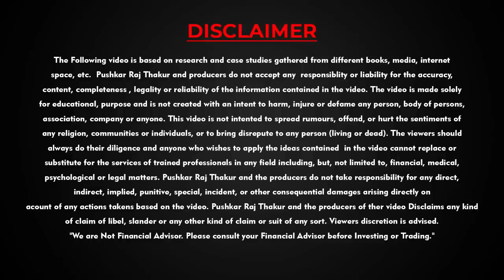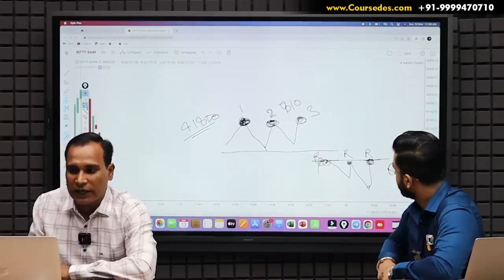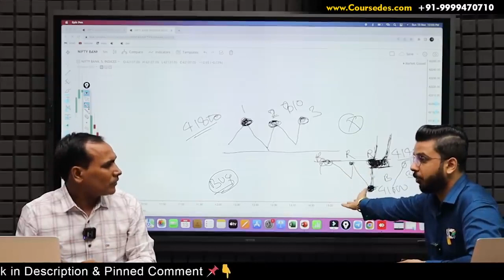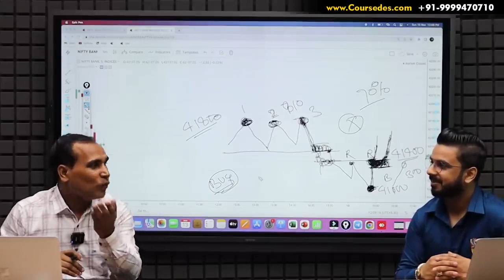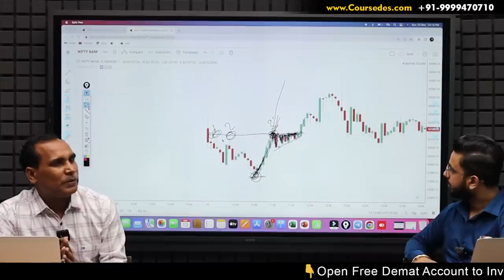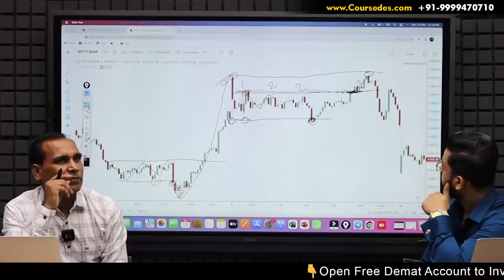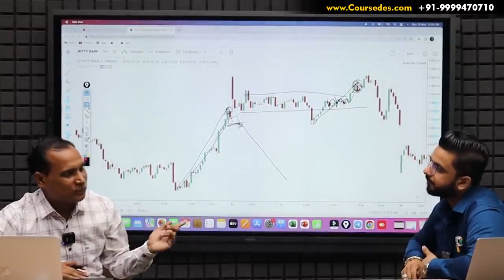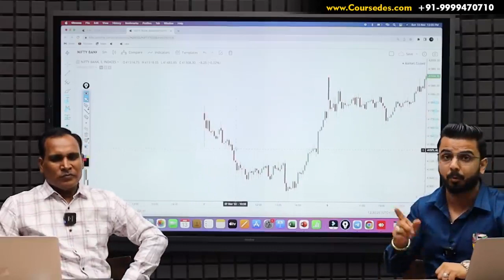Breakout Trading By Ghanshyam Tech Support Resistance Trading in Stock Market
Breakout Trading By Ghanshyam Tech   I Support Resistance Trading Secret I Pushkar Raj Thakur I

Hello, Friends

Welcome to My You Tube Channel "Flying Shark Trading"